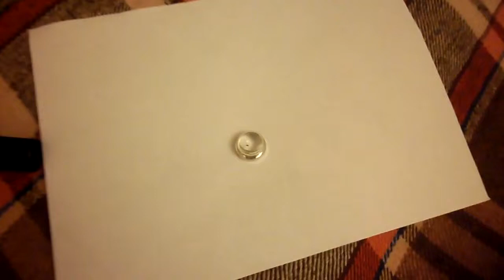Mini CREE Q5 LED Torch Zoomable Adjustable Flashlight 600LM AA/14500 Lens Dirt